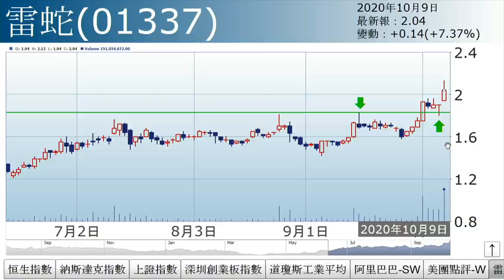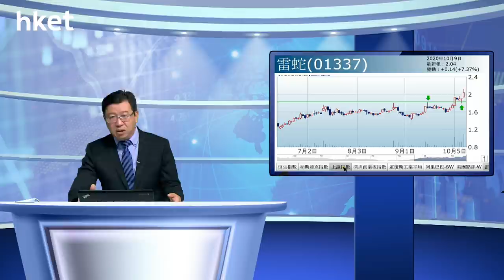李國慶：A股開門紅（2020年10月9日）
【香港經濟日報】《投資理財》主編李國慶表示，恒指仍受制前浪底阻力，惟在美股向好下，相信後市仍偏好。A股黃金周後復市，一如預期造好，人民幣滙價亦造好，內地創業板指數升3.8%。……（更多內容：